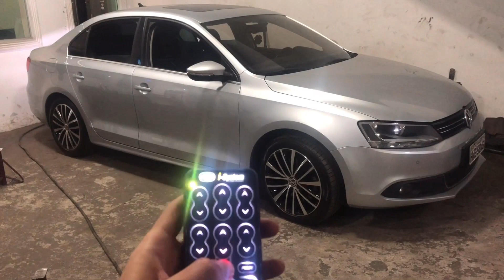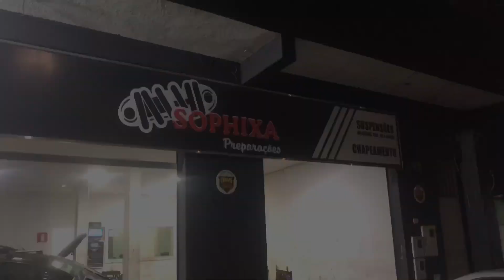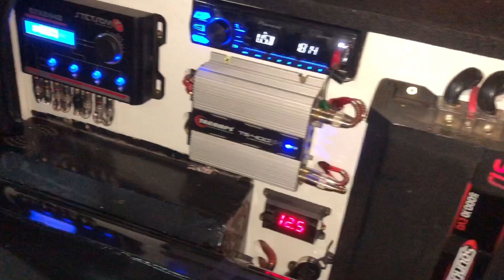COLOCAMOS SUSPENSÃO A AR NO JETTA TSI EM 2 DIAS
SIGAM-NOS NO INSTAGRAM: @Osmaisfalados e @nieelhenrique

Salve rapaziada, tranquilão suavin fi?!

Se liiiga como o Jettão ficou fi, montamos kit tebao nele!

Suspensão a ar montada pela Sophixa Preparações!